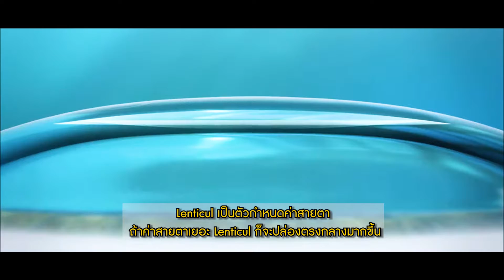Ep.420 ข้อแตกต่างระหว่างเฟมโตเลสิค กับRelex SMILE โดย พญ.ตุลยา ตั้งศิริพัฒน์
ติดตามความรู้ดีอีกมากมายเกี่ยวกับการรักษาสายตาที่เข้าใจง่าย
กับคุณหมอตุลยา ได้ที่นี่
📌 และพลาดไม่ได้ ‼️
กับรายละเอียดแพ็กเกจการทำเลสิค
กับคุณหมอตุลยา ได้เลย ที่นี่
สนใจสอบถามปรึกษาเบื้องต้นได้ที่
ช่องทางการติดต่อ👇
✉️LINE : @lasikbydrtulaya (มี @นำหน้า)